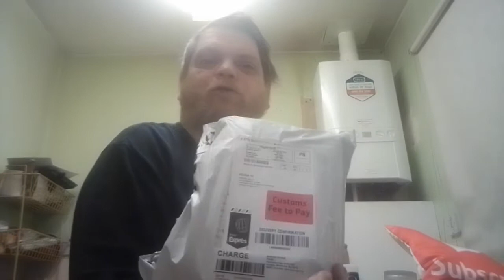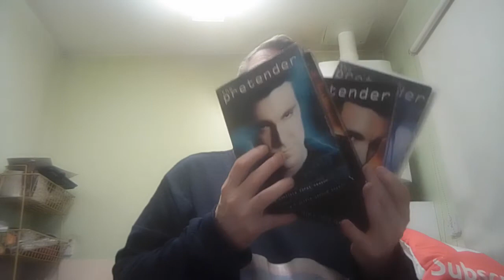unboxing the pretender, all four seasons very rare